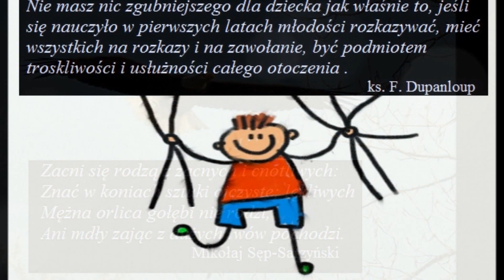Zapomniane wychowanie (prezentacja)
Wybór cytatów obrazujących tradycyjne podejście do kwestii wychowawczych.